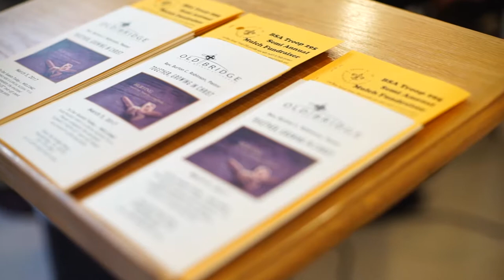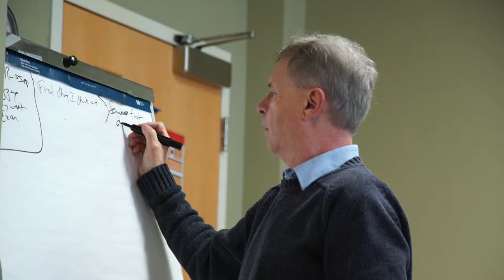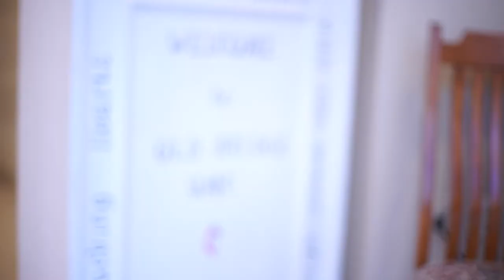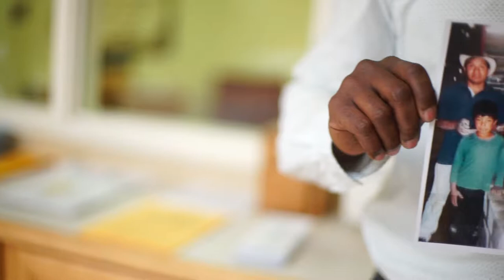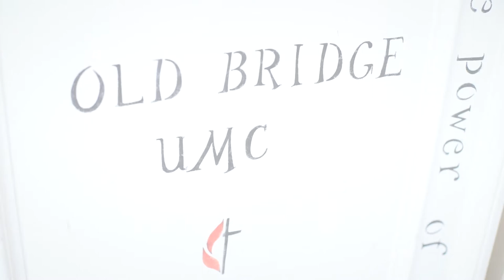Old Bridge United Methodist Church Woodbridge, Virginia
Old Bridge United Methodist Church (OBUMC) is a community-based church that focuses on nurturing spirits through the teaching and cultivation of interpersonal relationships. Lead Pastor Burton Robinson believes in “making disciples who will transform the world” through worship, spiritual education, and outreach missions.

To learn more about the church, visit: obumc.org

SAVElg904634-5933